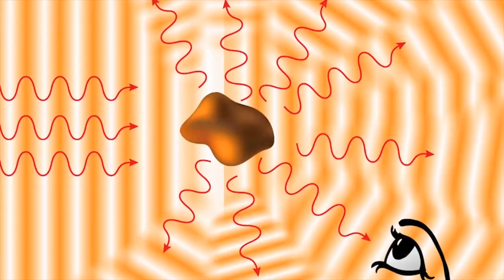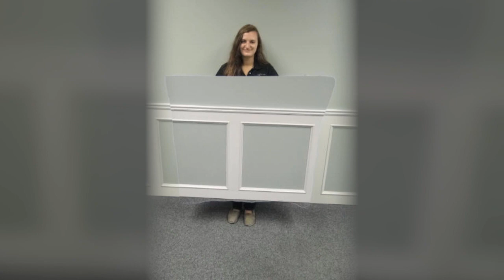Unsichtbarkeit - kein Problem!